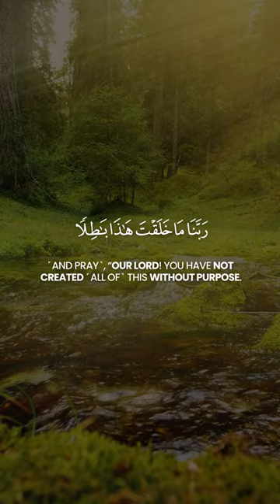Contemplating Creation's Wonders | Ali'Imran 190-191 | Jussuf Khalaf | يوسف خلف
*SURAT ALI'IMRAN:*

3:190
وَإِذَا سَأَلَكَ عِبَادِى عَنِّى فَإِنِّى قَرِيبٌ ۖ أُجِيبُ دَعْوَةَ ٱلدَّاعِ إِذَا دَعَانِ ۖ فَلْيَسْتَجِيبُوا۟ لِى وَلْيُؤْمِنُوا۟ بِى لَعَلَّهُمْ يَرْشُدُونَ
Indeed, in the creation of the heavens and the earth and the alternation of the day and night there are signs for people of reason.

3:191
˹They are˺ those who remember Allah while standing, sitting, and lying on their sides, and reflect on the creation of the heavens and the earth ˹and pray˺, “Our Lord! You have not created ˹all of˺ this without purpose. Glory be to You! Protect us from the torment of the Fire.

Reciter / قَارِئ: Jussuf Khalaf